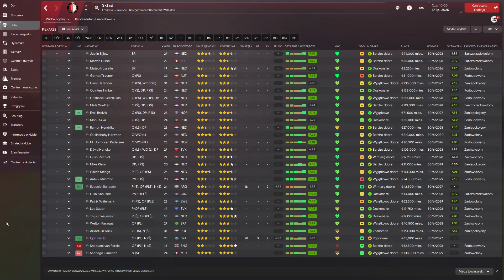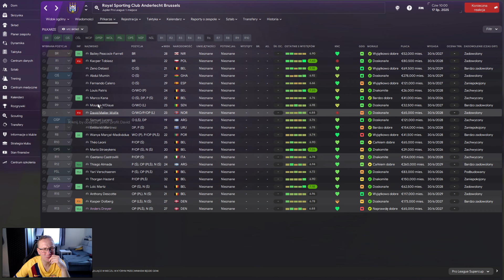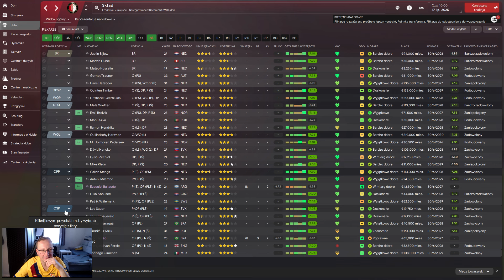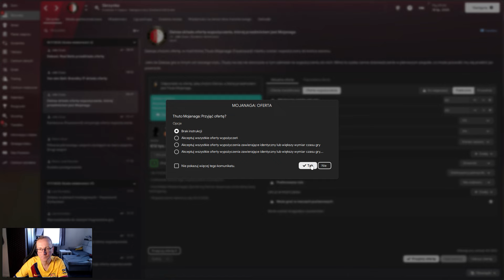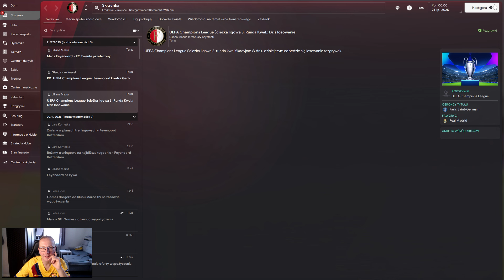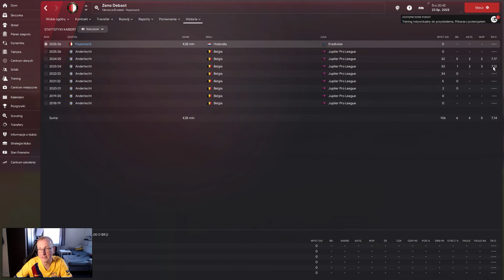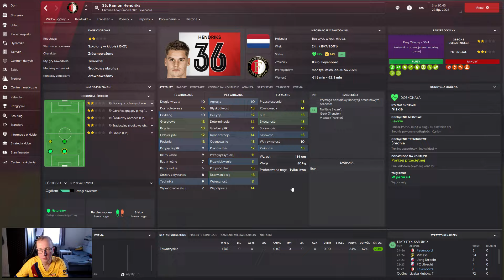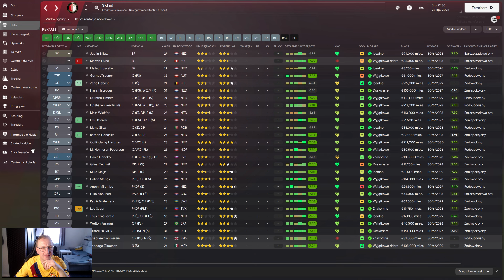Football Manager 2024 PL | Łowca Pucharów | #59 TAKTYKA w nowym zespole.